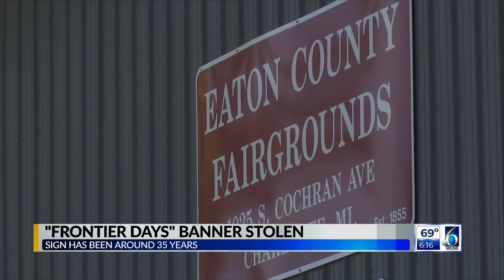Frontier Days sign stolen over weekend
A banner that has been around for decades in Charlotte was stolen during the annual 'Frontier Days' event over the weekend. Organizers are pretty devistated, but want the theives to know they won't report it to the police, if it's returned in 7 days.